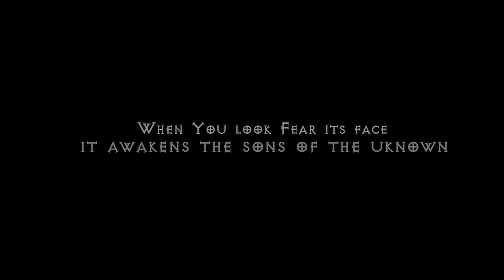To Let (teaser)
We are very happy to share with you the teaser of our upcoming horror Movie 'Tolet'.

Written and Directed by Sphiwe Masemula
Produced & Filmed by Lawrence Shabangu

Starring Kabelo Malemone and Bathabile Ntuli.
The film is coming out on the 29th of this month.